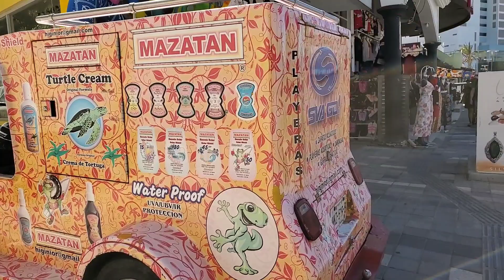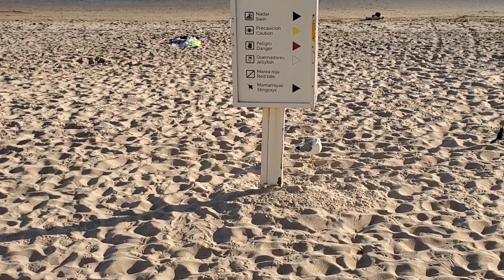Recorriendo la ZONA DORADA de MAZATLÁN 🇲🇽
Gracias a todos por el apoyo que nos dan 💜